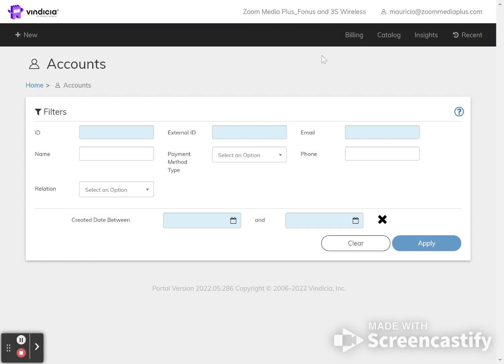Vindicia - Billing Search